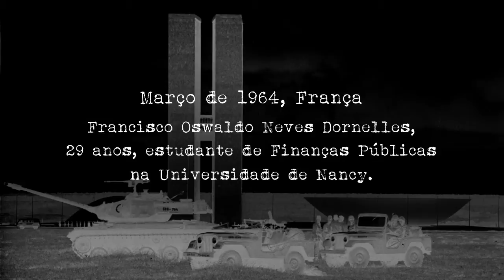Dornelles: Jango achava que voltaria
O senador Francisco Dornelles (PP-RJ) afirma que João Goulart esperava ser reeleito presidente alguns anos após o golpe de 64. Dornelles ouviu a análise do ex-governador Leonel Brizola, que era cunhado de Jango e uma das pessoas mais próximas do ex-presidente. Veja nesta entrevista especial da série "Memórias do Golpe".